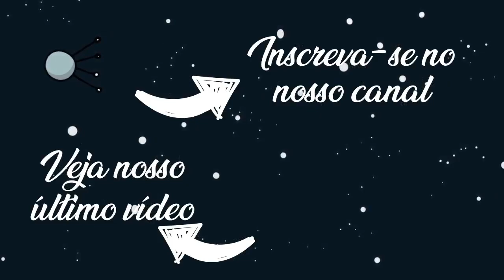10 dicas para uma aula mais dinâmica | ZÉ DA FÍSICA